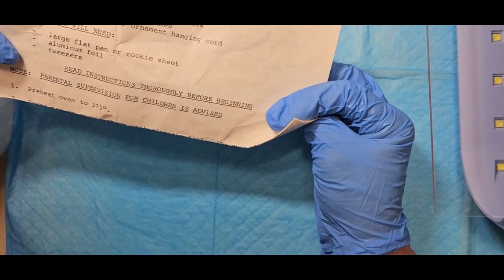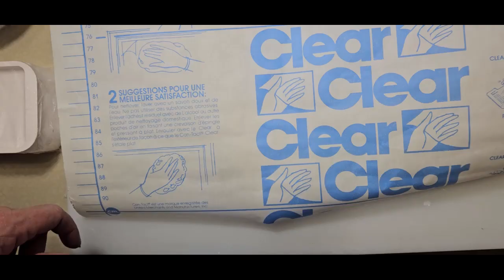#131 Resin & Wood Hearts Valentine Collaboration With Claire's Crafty Corner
Here  is the Collaboration play list full of fantastic creators.  check them out!

I was going through my stash and came across this large wooden heart and a lot of smaller ones.  I put together some bits and bobs to create this beautiful wall hanging covered in resin and gold foil.  Be sure to look below for the link to Claire's Crafty Corner 2024 Valentines Collaboration and watch all the included artists who are participating.  Enjoy and help support your favorite YouTube channels.

I would love to hear from you and read your comments.

a cup of coffee, that would be lovely, thank you.

Some Products Used In This Project:
Lets Resin Resin
Lets Resin Mixer
Resiners Resin Bubble Remover
3M Respirator
Wall Hangers
Glue Sticks
Glue Gun
Tester's White Enamel Paint
Dremel Tool
Flower Mold

I also earn a small profit from: Let’s Resin, JDiction, IntoResin,   JUST4YOUONLINEUK, Temu, & Balticday

Pouring Your Heart Out Molds: